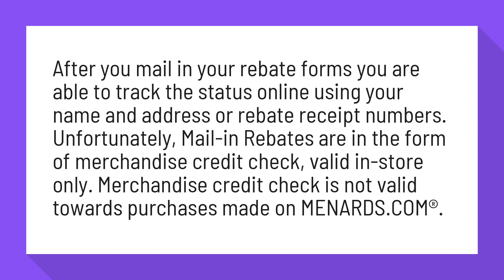Can I use my Menards rebate online?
After you mail in your rebate forms you are able to track the status online using your name and address or rebate receipt numbers. Unfortunately, Mail-in Rebates are in the form of merchandise credit check, valid in-store only. Merchandise credit check is not valid towards purchases made on MENARDS®.